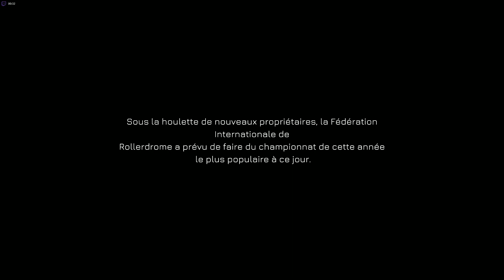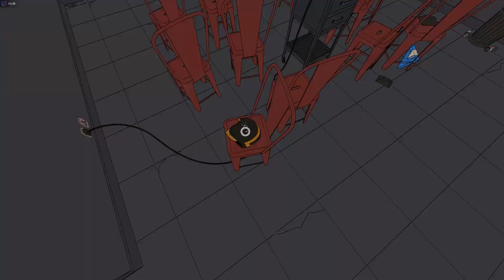Diffusion PS4 en direct de Inquisitor_2024